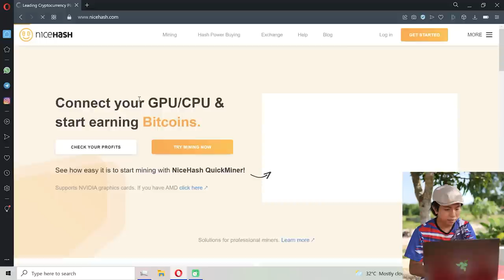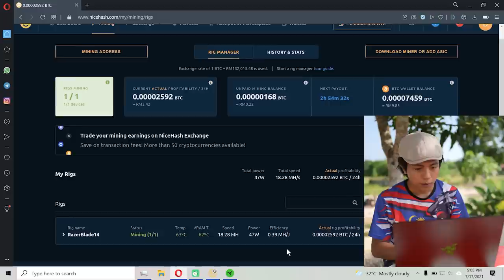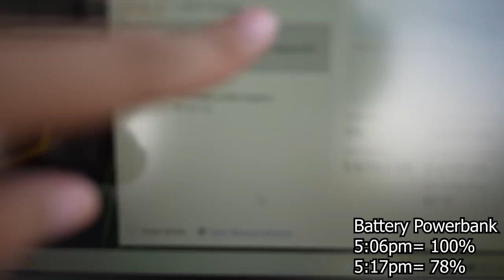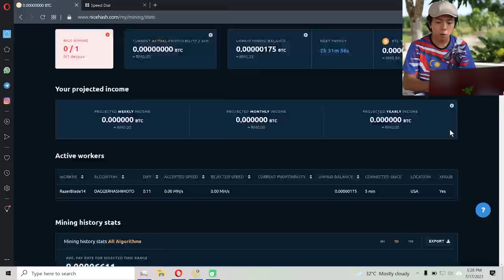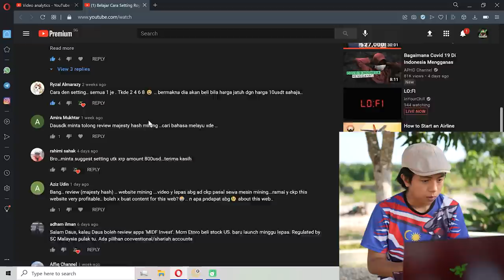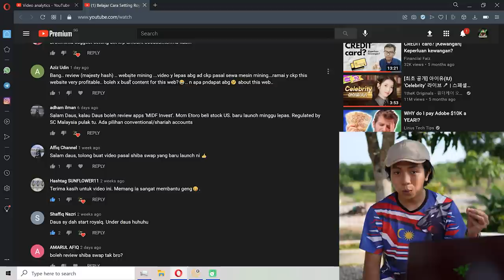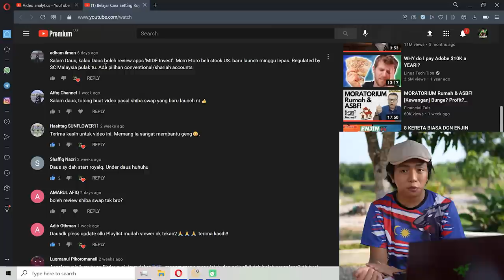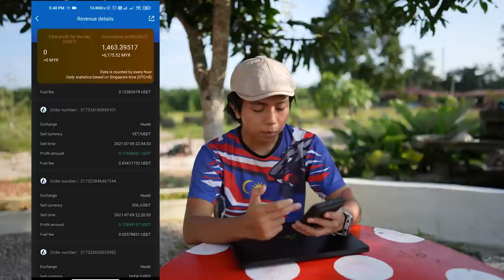Berapa Income Mining Bitcoin Guna Laptop Harga RM10,000 Ni?? Razer Blade 14 DausDK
Ada masalah untuk daftar dan activate RoyalQ? PM support untuk bantu ada

Berapa banyak income je laptop ni buat? berbaloi ke? ataupun ini semua keje gila?
Maka , lihatlah video ini sampai penghujungnya dan anda nilailah sendiri.

Daftar Di Sini :
🔥 Deposit Guna Debit Card - Download apps "Bigpay" dan masukkan refferal code "JQLRQBX44Y "

0:00 Intro
2:52 Setup Laptop untuk Mining Guna Nicehash & Income Mining Guna Battery Laptop Saja
4:28 Cubaan Mining Guna Battery Powerbank 25,000mah
6:08 Mining Guna Power Cable Terus & Berapa Income Sebenar2 nya Guna Laptop ni
7:45 Hasil Income Passive daripada Robot Royalq Tradekan Binance / Huobi Saya
8:55 Baca Comment Viewer

Note: I am not a  financial advisor.  This video is just sharing my experience with Binance apps,  any investment you made must be within your capabilities and your own risk. Do your own research before start investing in any platform.